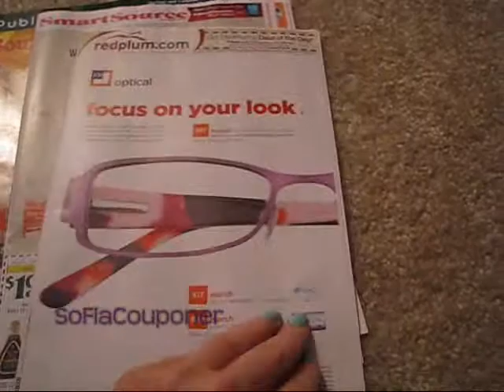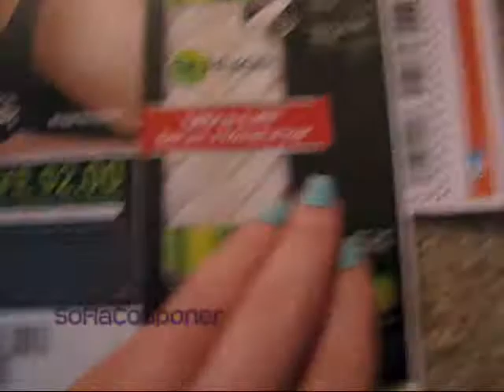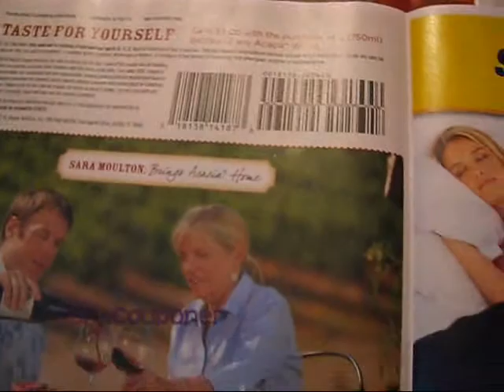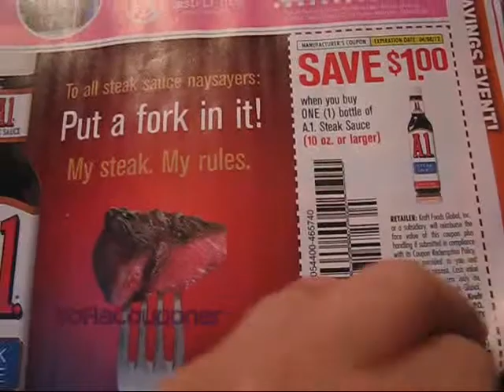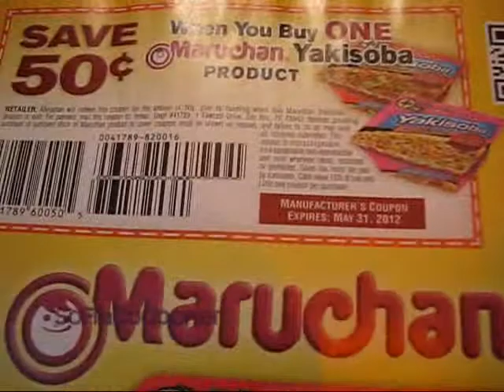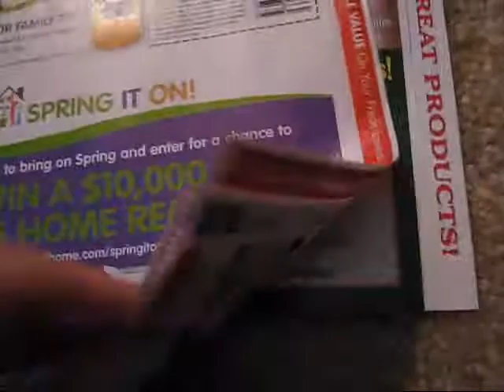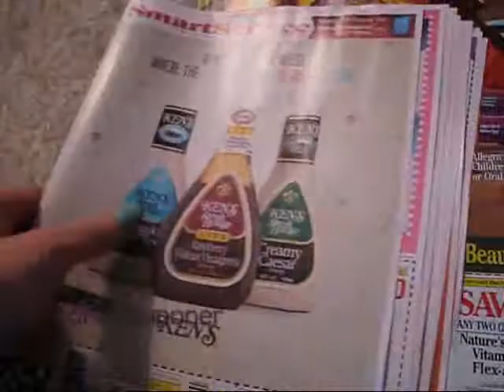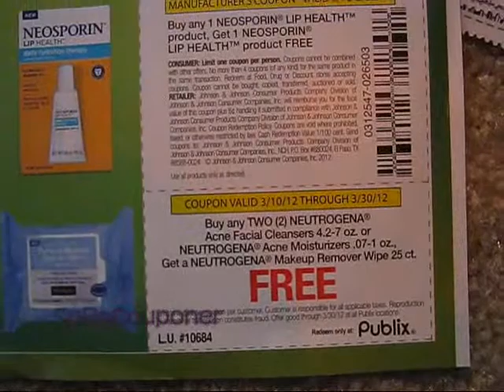03/11/12 Sunday Coupon Preview: Got all my inserts this week!!!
A sneak peek at the Redplum, SmartSource, and Publix inserts...